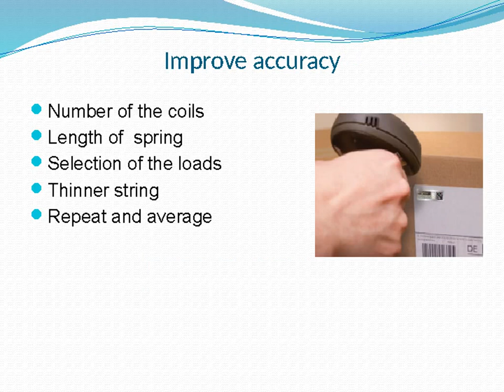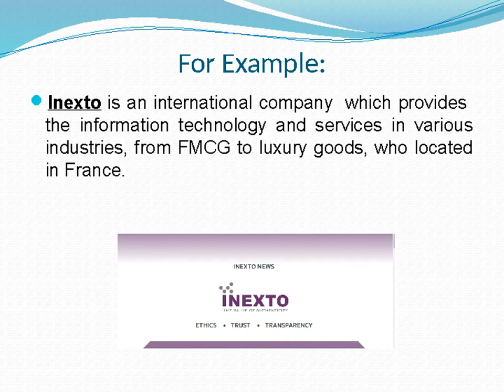Advantages of Trace and Track - Inexto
In this video, we have discussed about the importance of trace and track which will provide the help to improve the accuracy and increase the profitability.